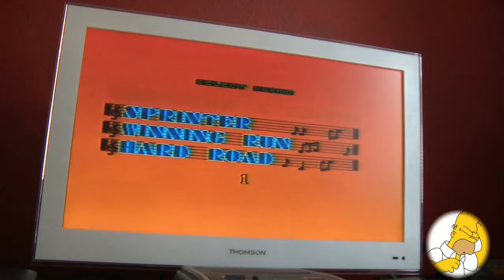VGA Das Retro-Magazin: Folge 3 - Super Hang-On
Heute stelle ich euch eins meiner Lieblingsspiele für das Mega Drive vor: "Super Hang-On."

Außerdem verbinde ich das Ganze mit einem kleinen Test:
Was meint ihr? Sieht das Bild mit einem alten Antennenkabel wirklich immer schlechter aus als mit einem AV-Kabel?

Nachdem mir zuerst das falsche Kabel mitgeliefert wurde, habe ich ein stinknormales Antennenkabel rausgekramt und ein neues Audio-/ Videokabel mit Chinch zum Vergleich. Getestet wurde das Ganze an einem LED-Fernseher mit 26 Zoll. Die Unterschiede auf einem modernen Fernseher sind überraschend gering: Das AV-Kabel liefert ein etwas schärferes Bild im Vergleich zum Antennenkabel. Die Sprites sehen aufgrund der Schärfe dafür etwas gröber aus. Ob das Antennenkabel allerdings ein zuverlässiger Weichzeichner ist, würde ich bezweifeln, denn das ist von Fernseher zu Fernseher unterschiedlich. Der Vorteil vom AV-Kabel liegt dennoch auf der Hand: Nerviges Umstecken kann man sich sparen, da das Spiel auf dem separaten AV-Kanal läuft. Das Mega Drive unterstützt außerdem Stereosound über einen separaten Kopfhörerausgang.

Zum Game:

Die Arcade-lastige Rennspiel-Reihe schaffte es schon mit "Hang-On" von den Spielhallen auf die heimische Master System Konsole. Das Game war damals relativ puristisch und kam ohne Soundtrack aus. "Super Hang-On" für das Mega Drive konnte hingegen mit 4 ausgefeilten Strecken auftrumpfen und auch die Turbo-Funktion brachte ein nettes Arcade-Feeling.

Diverse Portierungen im Überblick:

HANG-ON (Master System)
SUPER HANG-ON (Mega Drive, Amiga)
MEGA GAMES 1 (Mega Drive)
SEGA ARCADE GALLERY (GBA)
SUPER HANG-ON DL (PS Network, 3DS Virtual Console)

Zu den Portierungen:

Man merkt den Portierungen die Emulation deutlich an und ich würde immer zum Original auf dem Mega Drive greifen.
Wenn man Super Hang-On aber noch nicht kennt, kann man auf jeden Fall die 5 Euro investieren, um sich auf der Playstation 3 oder dem 3DS mal ein Bild davon zu machen. Die Playstation-Network-Version hat in Hinblick auf die Tastenbelegung und die Grafik große Ähnlichkeit mit der Amiga-Portierung, denn die Tastenbelegung ist für Mega-Drive-Spieler genauso irritierend. Man kann diese aber zum Glück selber neu konfigurieren. Was die Emulation angeht, wird man schnell feststellen, dass die PS3-Version schneller läuft und auch der Sound nicht dem Mega-Drive-Original entspricht. Das im Video thematisierte "in die Kurve legen" funktioniert daher nicht so geschmeidig. Netterweise gibt es dafür eine Jukebox, bei der man den emulierten Soundtrack in Ruhe in einer richtigen Playlist abspielen kann. Die 3DS-Variante liefert den stereoskopischen 3D-Effekt und als nettes Gimmick sind die Streckenabschnitte freischaltbar. Im Anschluss kann man dann direkt vom Speicherpunkt der Strecke starten. Auch die GBA-Version läuft flüssig, allerdings wirkt die Grafik sehr pixelig.